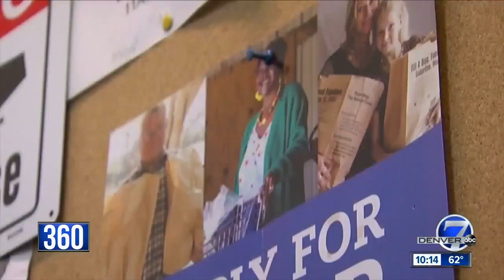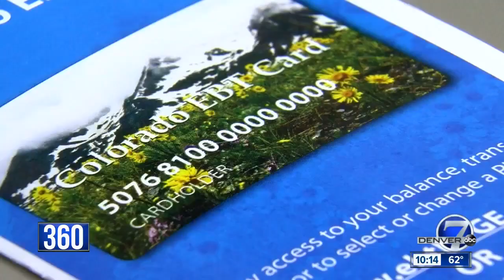Differing versions of Farm Bill have Colorado farmers, hemp producers and SNAP recipients on edge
As Congress moves to try and pass a new version of the Farm Bill with competing measures in the House and Senate, Colorado farmers and people who work with food stamp recipients are being cautious about what a final bill might bring.